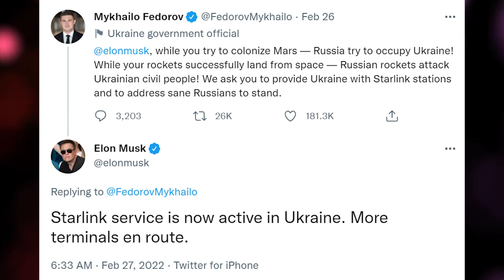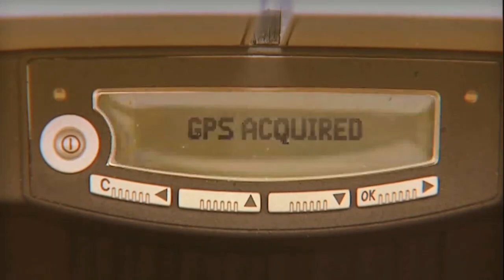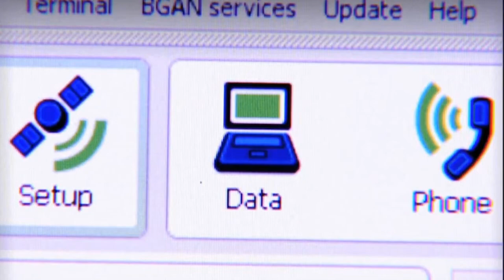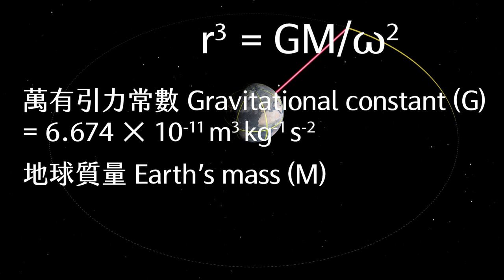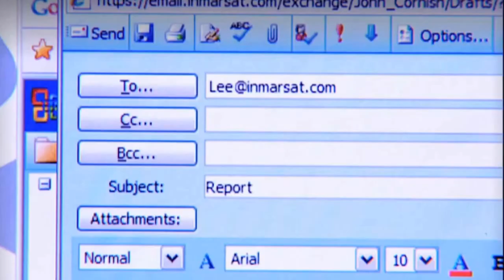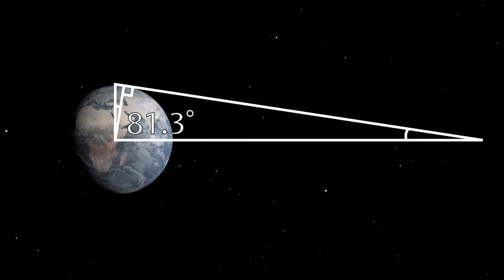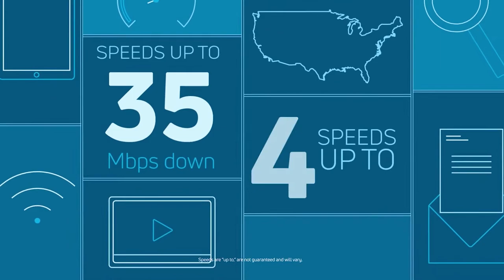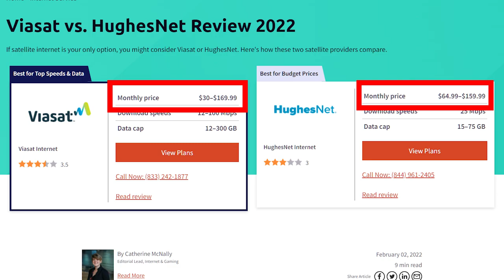Starlink前傳: 既有衛星上網服務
Starlink唔係第一套衛星上網通訊系統，亦唔係第一套衛星寛頻上網服務。
之前已經有好多套衛星上網方案㗎喇，不過都唔夠Starlink正之嘛。
正所謂有比較先至有進步嘅(aka傷害?)，不如重溫一下之前嘅衛星上網技術先？

由於篇幅所限，所以只係提及幾個出名嘅通訊系統。